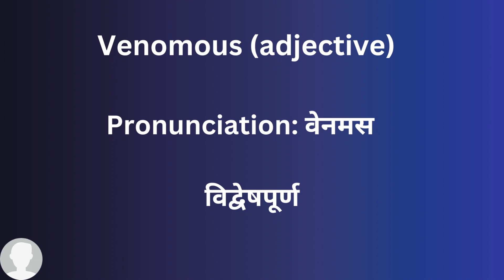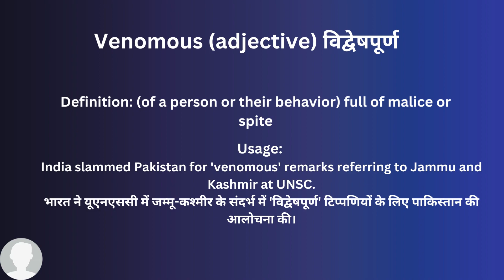Venomous In Hindi - HinKhoj - Dictionary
Hello friends!

Venomous means (of a person or their behavior) full of malice or spite
Hindi meaning of Venomous is विद्वेषपूर्ण
Venomous is used an adjective
Example: India slammed Pakistan for 'venomous' remarks referring to Jammu and Kashmir at UNSC.

To find more meaning and word details Venomous